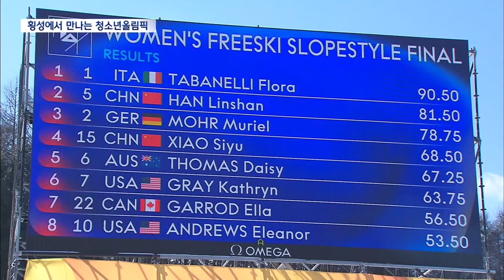2024청소년올림픽, 횡성에서도 즐겨요! (2024.01.24/뉴스데스크/원주MBC)